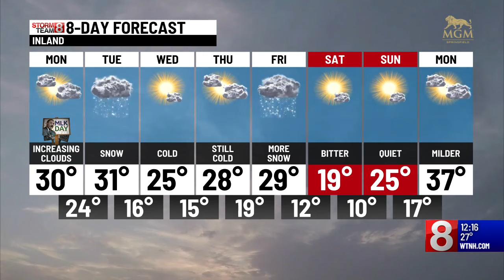Monday Afternoon Update